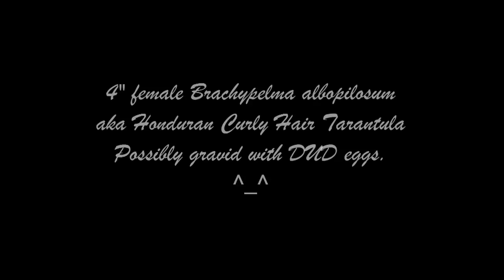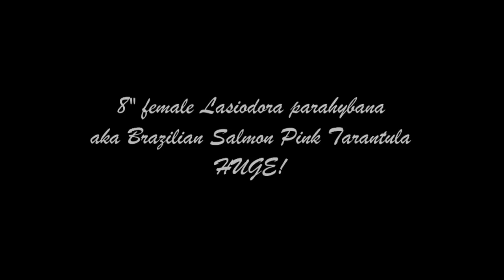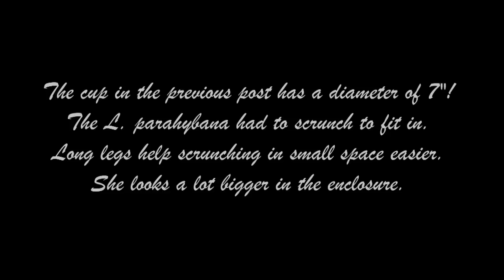Got an 8" Lasiodora parahybana and 4" Brachypelma albopilosum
I received a huge 8" Lasiodora parahybana (Brazilian Salmon Pink Tarantula) and a cute 4" Brachypelma albopilosum (Honduran Curly Hair Tarantula).
Video is sped up from 200% to 400% to make the length shorter.